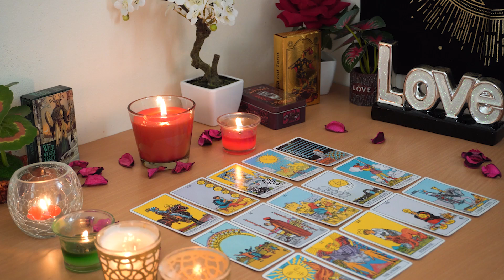SAGITTARIUS💘 They Want to Apologize & Explain. They Are in Their Head. Sagittarius Love Reading